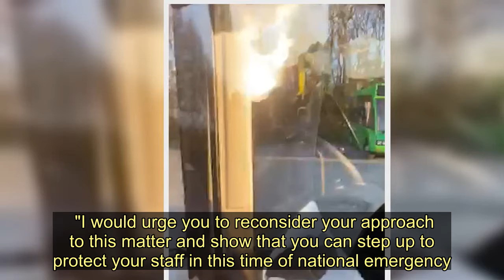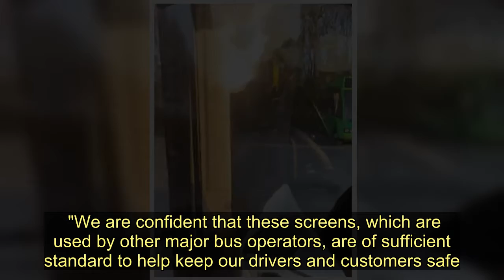First Bus drivers given 'shower curtains' to protect against coronavirus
Transport union leaders have criticised a bus company for providing movable "shower curtains" as barriers to protect drivers from the spread of coronavirus.    The Rail, Maritime and Transport union (RMT) hit out at First South West Buses after receiving complaints over the clear plastic film being used as a screen.    The union said it had asked for protective Perspex screens to be installed, similar to how supermarkets have been protecting checkout staff.   Video footage sent to the RMT shows a driver moving a transparent piece of plastic film which covers their door but does not continue up to the windscreen, leaving a large gap.    "It won't actually cover you properly, you've got to fight the bl**dy door to get into it and it doesn't actually cover that much," the driver said.  The thin film, which the RMT described as a "shower curtain", is fixed to the top of the cab but is not attached anywhere else, which the union said has led to passengers simply pulling the barrier back to talk to drivers.   The criticism comes after at least 14 transport workers have died after testing positive for Covid-19, including nine bus drivers.   The transport company, which is part of the large FirstGroup, serves areas including Cornwall and Somerset.    In a letter to the company's managing director, RMT general secretary Mick Cash said: "My local Sainsbury's are clearly far more concerned with the safety of their staff than you appear to be.  "Sainsbury's have within 24 hours sourced and fitted to multiple checkouts high-quality Perspex screens that give a good level of protection.  "I would urge you to reconsider your approach to this matter and show that you can step up to protect your staff in this time of national emergency."   In response to the pandemic, Transport for London launched pilot schemes on some of its bus routes, including discouraging the use of seats near to the driver and asking passengers to board using the middle doors.  The RMT union previously called on all bus companies to provide a number of measures to protect drivers, including moving to cashless travel, enhanced cleaning and sanitisation regimes on buses, buildings and mess rooms as well as the installation of screens.  The union has also raised the issue of drivers being unable to adequately wash their hands, especially while on rural routes.  Mr Cash continued: "RMT also has other concerns about the bus industry including issues for engineering staff in depots and the facilities provided for employees in mess rooms.  "Many bus drivers on rural routes have no access to facilities to wash their hands - a key risk control measure as advised by Public Health England."    FirstGroup bus operator Cornwall by Kernow said they have increased cleaning and social distancing measures on the buses and provided every driver with hand santiser and gloves.  A spokesman said: "The safety and welfare of our colleagues and passengers remains our utmost priority. We are incredibly proud of o